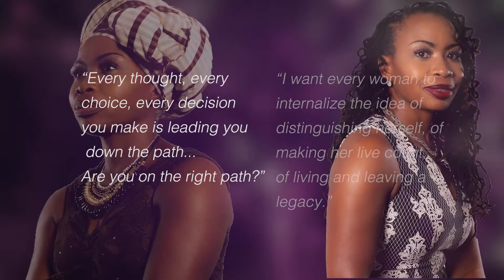OMG! Credit cards! Boundaries with family!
Should you really be buying love?
Life has a funny way of teaching you about credit! 😎
for more information!